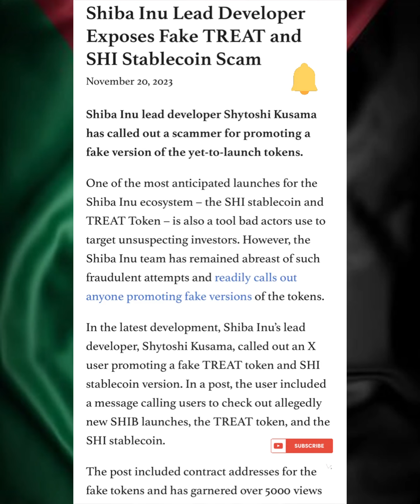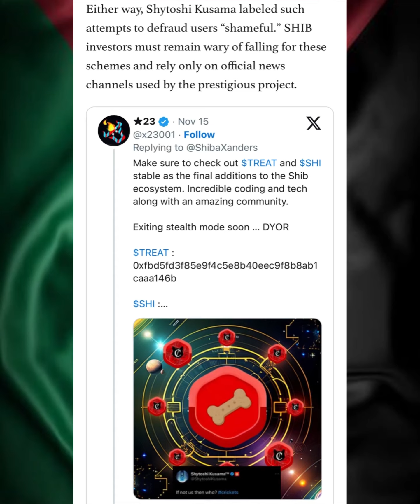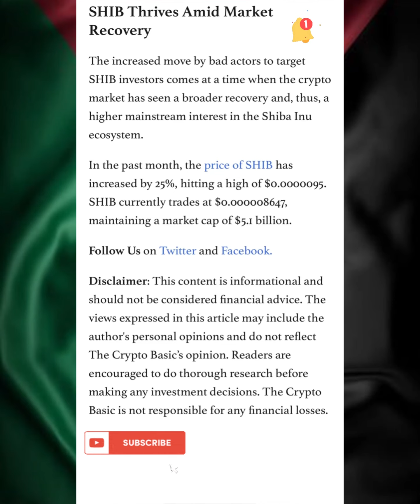HUGE BONE SHIBASWAP NEWS! SHYTOSHI KUSAMA RELEASES IMPORTANT UPDATES!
Now, gear up for the latest crypto whirlwind!

IMPORTANT UPDATE! BONE SHIBASWAP! SHYTOSHI SENDS A WARNING ⚠️ SHIB ARMY NEWS & UPDATE